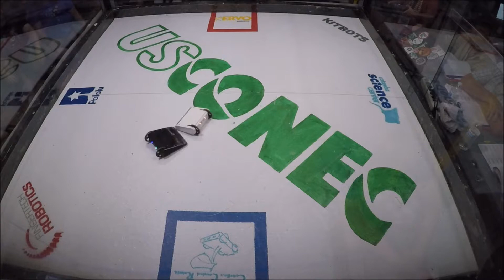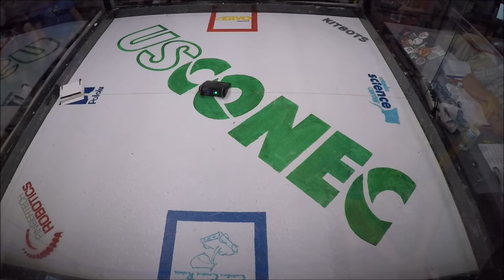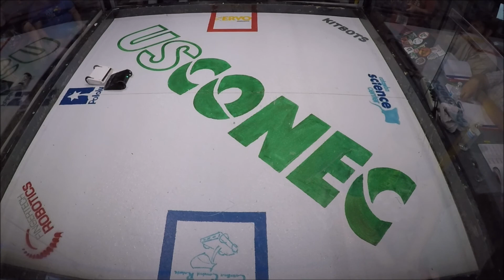Nibble vs Wedgie